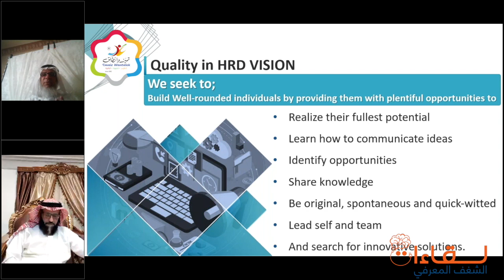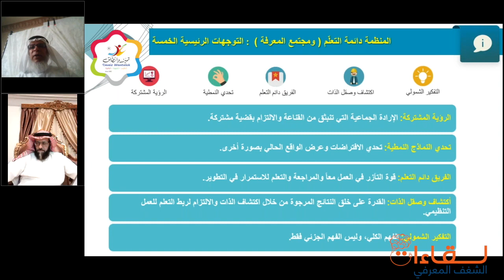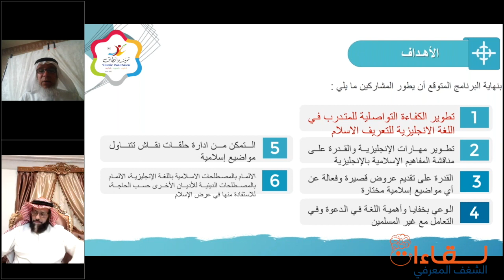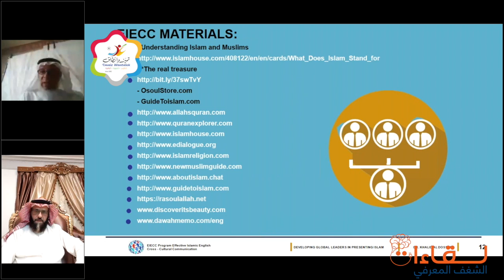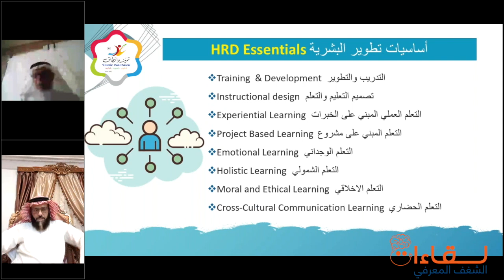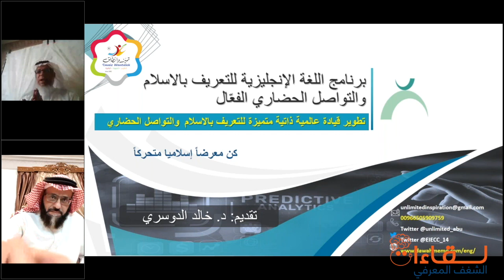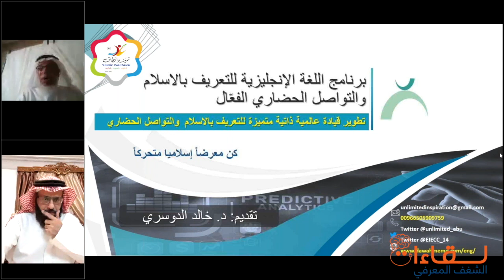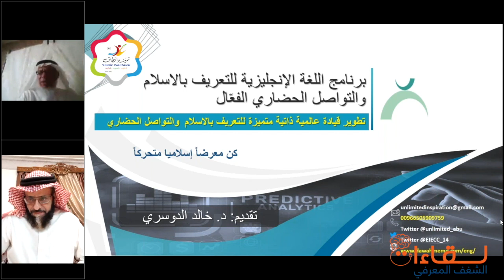برنامج_تميز_وانطلق I HD لقاءات الشغف المعرفي الدكتور: خالد الدوسري " الحوار الفعال "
برنامج تميز وانطلق لتعزيز القيم للشباب والاشبال والفتيات
                           الحوار الفعال
‎🌟ضمن برامج المسؤولية المجتمعية لتميز وانطلق🌟
‎ •| بالتعاون مع مؤسسة تحسين الاداء و نادي البر التطوعي|
‎                  🌐 عـن بُـعـد ONLINE 🌐

‎💫 لقاءات الشغف المعرفي المجتمعية💫

نأمل منكم تعبئة الاستبانه لكي يتم إدراج اسمكم الكريم ضمن القروب المخصص للامسيات واللقاءات

نشكر لكم اهتمامكم وتواصلكم
تحياتنا لكم